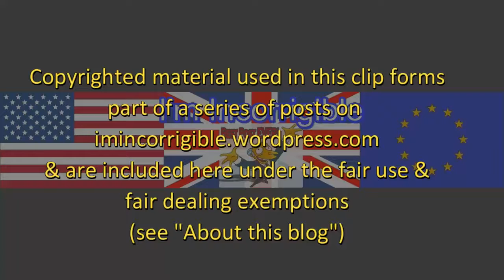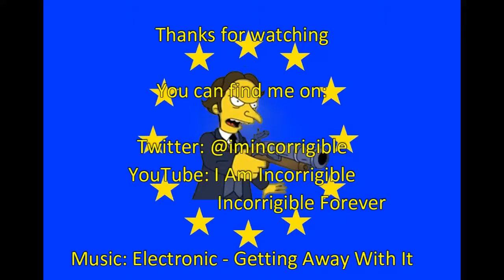Question Time 3/5/18: Trump Peace prize, Enemies of the People, Rudd falls on May's sword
Question Time 3 May 2018 from St Albans with  @MartinSLewis @mattforde @DLidington @ChiOnwurah and @CamillaTominey